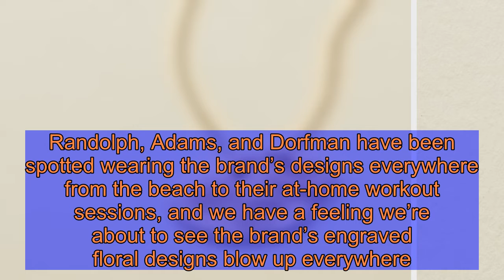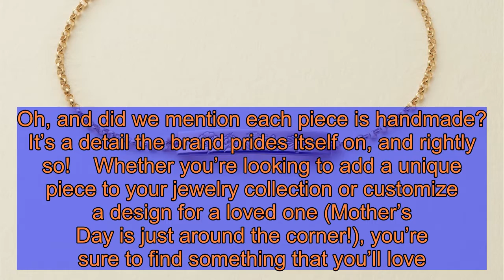This Affordable Jewelry Line Is Loved by Reality Stars and Fashionistas Alike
Image zoom   Reality stars Cassie Randolph, Tayshia Adams, and Andi Dorfman may have all starred on hit TV show The Bachelor and gone on to become social media mavens of some sort (specifically by hopping on the TikTok bandwagon), but that’s not all they have in common. They also share a love for the affordable jewelry brand Made by Mary.    Made by Mary might be a small-name jewelry line, but it’s becoming a big hit among reality stars, fashionistas, and fashion editors alike. Randolph, Adams, and Dorfman have been spotted wearing the brand’s designs everywhere from the beach to their at-home workout sessions, and we have a feeling we’re about to see the brand’s engraved floral designs blow up everywhere. After all, the ladies of The Bachelor franchise love their roses.   Get push notifications with news, features and more.   Follow  Following  You'll get the latest updates on this topic in your browser notifications.    Besides being full of ridiculously cute personalized pieces — like this multi-pendant necklace that’s perfect for moms and their little ones or this best-selling bar bracelet that can fit up to five engraved birth flowers — the line is also pleasantly affordable. Ranging from $10 to $109, Made by Mary delivers beautifully crafted designs for a fraction of the cost of other personalized jewelry brands. Oh, and did we mention each piece is handmade? It’s a detail the brand prides itself on, and rightly so!    Whether you’re looking to add a unique piece to your jewelry collection or customize a design for a loved one (Mother’s Day is just around the corner!), you’re sure to find something that you’ll love. We’re already eyeing this Mini Birth Flower Stacker charm necklace and these everyday hoop earrings, but there are plenty of other gorgeous options where those come from.   Scroll down to shop seven of our favorite Made by Mary jewelry pieces now.   Image zoom    Big & Little Blooms Necklace, $48; madebymary.com   Image zoom    Live In Hoop Earrings, $24–$36; madebymary.com  Image zoom    Mini Birth Flower Stacker Necklace, $32; madebymary.com  Image zoom    Birthstone Ring, $30–$32; madebymary.com  Image zoom    Zodiac Pendant Necklace, $52–$60; madebymary.com  Image zoom    Mini Bar Birth Flower Bracelet, $50; madebymary.com  Image zoom    June Birth Flower Rose Necklace, $32–$42; madebymary.com